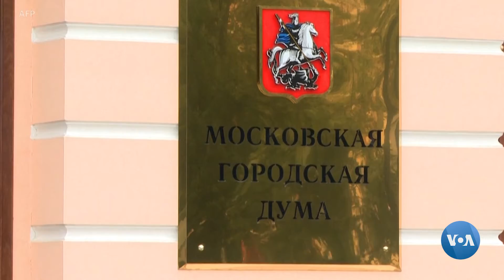Moskvada muxolifat yana bosim ostida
Rossiya xavfsizlik xizmati vakillari taniqli muxolifat vakili Aleksey Navalniyni 30 kunga hibsga olishi ortidan yana sakkiz nafar siyosiy faol so'roqqa chaqirildi.